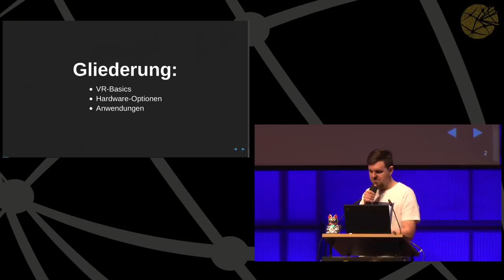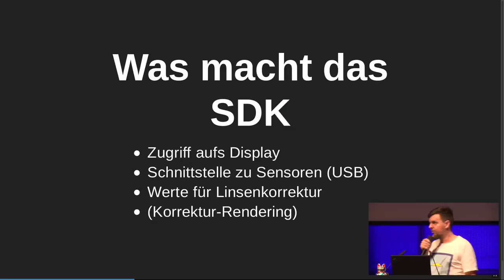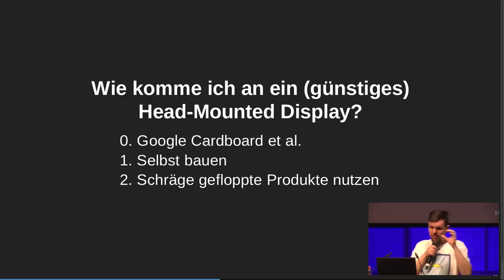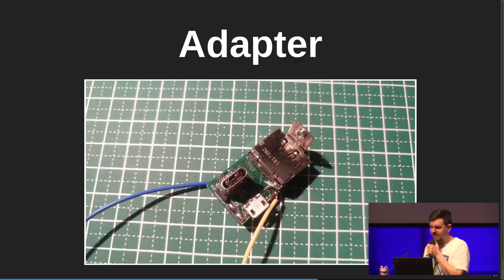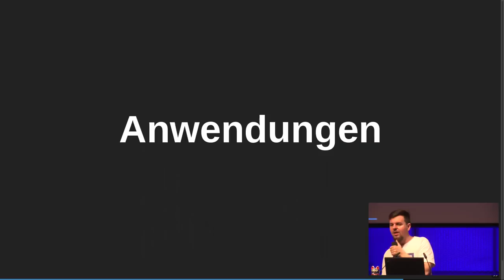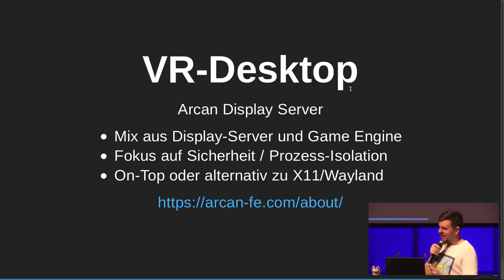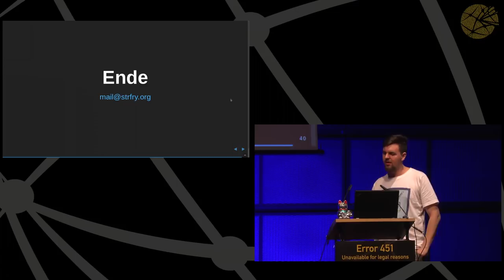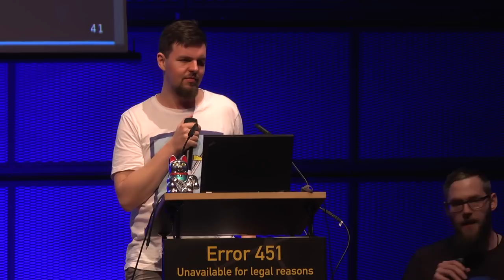GPN19 - Virtual Reality für Arme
Wie man für unter 100€ zu einer echten VR-Brille kommt, und was man damit unterwegs / ohne dicken Gaming-PC so anstellen kann.
Kurzer Überblick über den Stand der Technik in Indie-VR.

Dieser Talk soll Möglichkeiten aufzeigen, im virtuellen Raum mitzuspielen ohne sich an teure, proprietäre und vor allem immobile Gaming-Hardware zu binden.

Es werden Wege zu günstigen VR-Sets vorgestellt, und die technischen Grundlagen von Head-Mounted Displays (HMD) erklärt.

Zum Schluss gibt es einen Überblick den freien Software-Stack, und mögliche Anwendung, von Augentraining bis VR-Desktop.

strfry